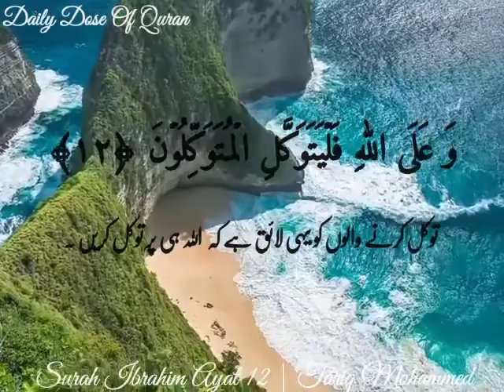Surah Ibrahim Ayah 12 by Tariq Mohammad (WhatsApp status Quran)